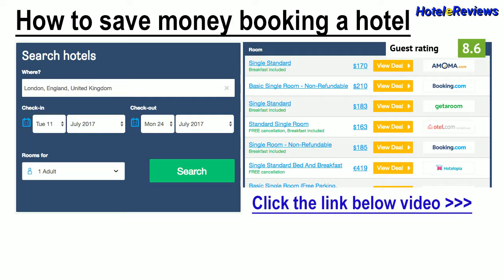Magic Rialto Hotel Review 2017 HD, San Polo, Italy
Save money booking hotel Magic Rialto in San Polo, Italy
Overlooking the Rialto Bidge, Magic Rialto is located just off the Canal Grande and within a 5-minute walk from Piazza San Marco square. It features free WiFi.  Simply furnished and spacious rooms offer views of the Grand Canal and Rialto Bridge.